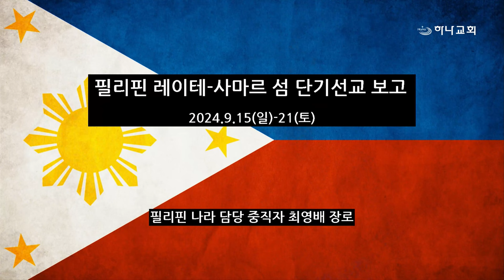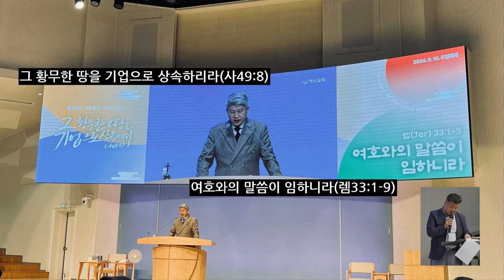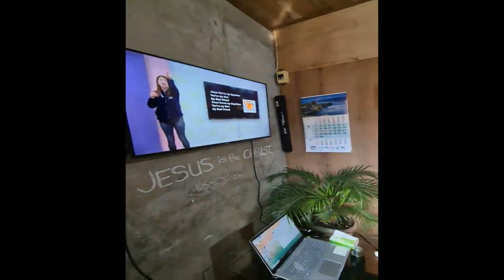20240928 대구하나교회 필리핀 단기선교 사역보고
* 기간 : 9/15(주일) - 9/21(토)
* 지역 : 바기오, 산티아고, 발룽기오, 팔라완, 레이테, 세부

- 새벽기도회                        (주일~금) 오전 5:30
- 수요 예배                           (수) 오후 7:30
- 금요기도회                        (금) 오후 8:00
- 1부 예배                             주일 오전 9:00
- 2부 예배                            주일 오전 11:00
- 3부 예배                            주일 오후 4:00

- 1st Service (SUN)                                       9:00 AM
- 2nd Service (SUN)                                     11:00 AM
- 3rd Service (SUN)                                      4:00 PM